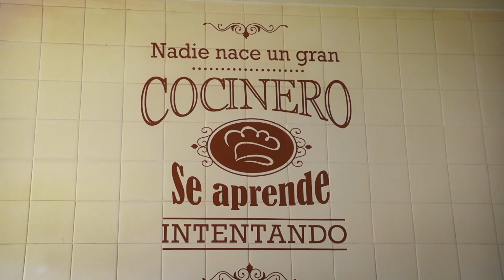Homenaje a Juan Pablo Sánchez